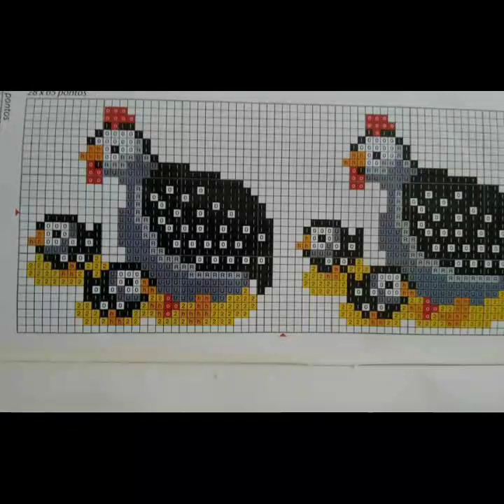Top unique cross stitch birds patterns-new cross stitch ideas for home decors-UNIQUE CROSS STITCH